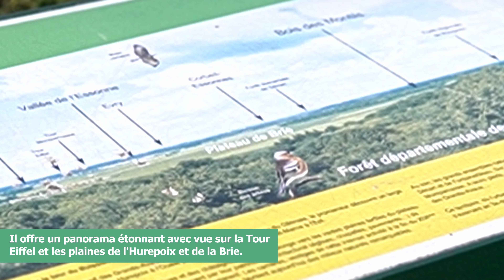ZOOM SUR - La Tour du Buisson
La Tour du Buisson située dans la forêt des Grands Avaux offre depuis son sommet une vue panoramique unique sur le sud-Francilien.